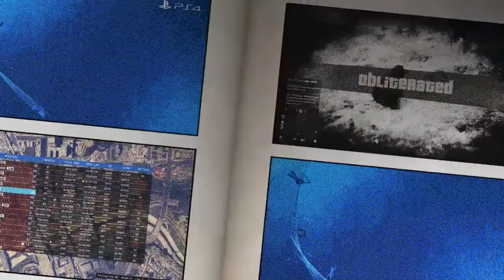Our Racing Community‘s First Official Competition 11-23-19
One Lap at a Time Racing Community hosted our first official competition!!! Congratulations to all who competed! This was the first of many to come! Crews who competed- CLAM RIOT RMOB ATB1 FEAR SYCO VOID. 1st and 2nd Place were separated by only 1 point!!!

~}{~ Otemigo Gaming Channel

Otemigo Gaming Channel is an entity by ~}{~ PsychOdelic Productions.
All trash talking during gameplay, is part of the role-playing experience. No entity associated with any of our channels or productions, wishes any ill will on anyone.
Our channels and productions, are for art and entertainment purposes.
JOIN OUR RACING COMMUNITY!!! No strict rules. Just try to race clean. Add us on PSN or PM Otemigo. Your new Racing Community is currently called “One Lap at a Time”. There is also a PSN Community app available for your devices. We use it every day.
If you are a clean racer, or aspire to race clean part time, Otemigo started a GTA Online Racing Crew called “SYCOdelic Racing”. It is invite/by request only (for obvious reasons). The Social Club crew member rankings are handled differently than most. We rank by observed skills on the track, and on the microphone (more details available for crew members). Commissioner is the highest possible rank but is reserved for racing division leaders. Lieutenant is the highest rank for Racers, and is easily attainable through clean racing, and effective communication. Representative is for up and coming Racers, that we have not yet been able to observe enough to promote to Lieutenant. Muscle will only be used as a catch all for new members, and members who are in entry level training.

“~}{~” is the trademark of PsychOdelic Productions, Pup Tent Productions, Moons Over Indian Creek, Jaded Star Destiny Productions, and is known as the “Jaded Star” and the “Star of Collaboration”, and Created by our Creative Properties Producer.
Our Music is a production of ~}{~ PsychOdelic Productions, Pup Tent Productions, Moons Over Indian Creek, 220 Music, and Staxx Flo Music. We write, record, and produce our own material. Some of our tracks go back to the 1990’s.
“Too Big to Fail” by PsychOdelic Minions (featuring Nate King 220)
“#2 Remix” by Staxx Flo (featuring PsychOdelic Minions)
“La Chupacabra” by PsychOdelic Minions (featuring Staxx Flo)
“Oleander Rash” by Luv Mat
“Bells” by The Peacefrogs
“Here Lies Uncle Sam” by The Peacefrogs
“Girl Goodbye” by The Peacefrogs
“Wrong Time to Play” by The Peacefrogs
“Atrocious” by PsychOdelic Minions
“Buckshot in the Beaver” by The Peacefrogs
“Blind Dog” by PsychOdelic Minions
Not all songs will be featured, on all videos. Some of our videos published prior to June 2019, contain music from Share Factory. Test footage from Rockstar Editor, may contain music featured in Rockstar Editor. It is our intention, that test footage be deleted and replaced in a timely manner.
“Otemigo” featured as a GTA Online character, and gameplay of GTA Online, is a product of Rockstar Games. The “Otemigo” is a product of our Creative Properties Producer.
“Otemigo” is a character of PsychOdelic Productions and Pup Tent Productions
Foe TwiNNy is an entity by PsychOdelic Productions and Pup Tent Productions
Awaken Hollow is an entity of PsychOdelic Productions and Pup Tent Productions
Otemigo (GTA Online Character) is a member of SCEF Shadow Company, Shadow Company Intel, Jaded Star Knights, Clutch Artist Mafia, and What Would Dale Do (Rockstar Social Club Crews). Special thanks to Snackerdoodles (SNAK) for PvP support.
Most of the racetracks featured are created by Mottzilla87 and Wigsplitta of RMOB (Racing Mob). Check out RMOB Nation and Wigsplitta’s Race Mob Nation on You Tube.
Extra special thanks to our friends, crews, and especially; our nemeses!!!